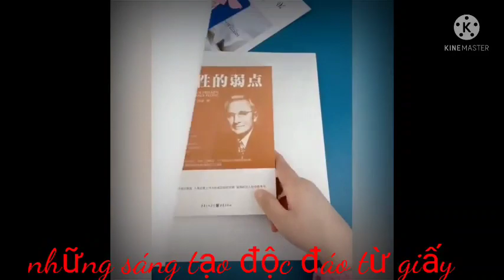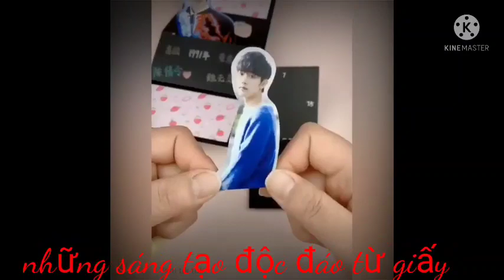Những sáng tạo độc đáo với giấy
Những sáng tạo độc đáo với giấy, mẹo vặt hàng ngày, sáng tạo độc đáo